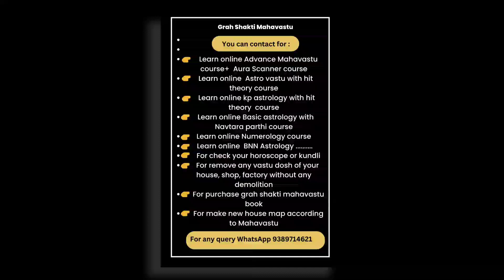Bnn Astrology से health issue कैसे सही करे | Mrs Pooja